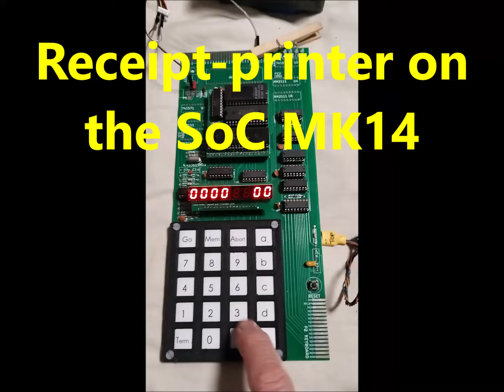Aliexpress 'Receipt Printer' on the MK14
£15 mini thermal-printer from Aliexpress!

Printer RX connected (via a clothes peg) to SOUT on the MK14 .  This MK14 is
functionally authentic but has the 'modern' memory chip board - I use it for
experiments so as not to risk my 'full' MK14 :-)
50p coin for size reference (I couldnt find a banana)
The delay you see here between prints is coded into the test program, otherwise the printer itself will razz through a roll in double-quick time :)

For Sirius :)